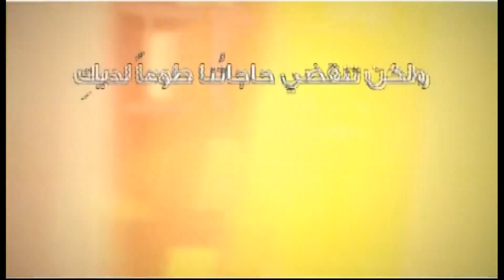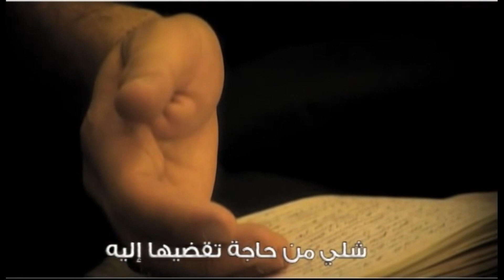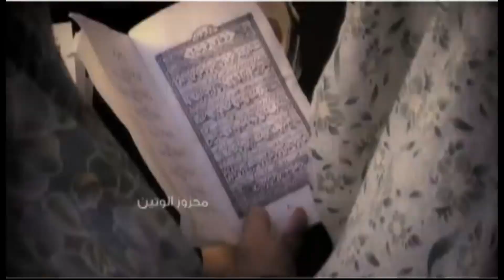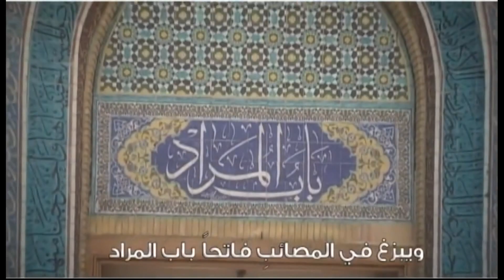شور- مأوى الحائرين - في حق أم البنين ع - نزار القطري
الرادود
مداح اهل بیت